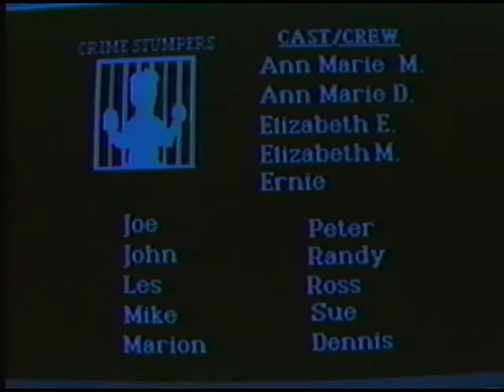Crimestumpers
High school film project for Queen Elizabeth Secondary School, Surrey, British Columbia. Filmed April 1986 at Bear Creek Park in Surrey and the Whalley RCMP office in Surrey.
Cast:
boyfriend - Peter D.
girlfriend - Anna D.F.
thug caught by boyfriend - Joe J.
thug caught by detective - Mike J.
senior detective, driving car - Dennis R.
junior detective, on phone - Ernie N.
female thug - Sue L.
female victim fighting detective - Veronica N.

Sandro Camerin - "Capitaine Electrque"

Video / Audio Edit - Dennis R. and John O.

I would like to thank everyone involved in this small project. It was truly a pleasure to develop the storyline, prep everyone in their roles, and do some "guerrilla filmmaking." It took some time to edit everything together, I wanted to time the scenes with the music.

I hope it leaves a smile on the face of those that watch it, please enjoy.